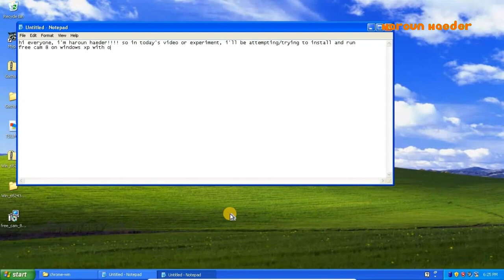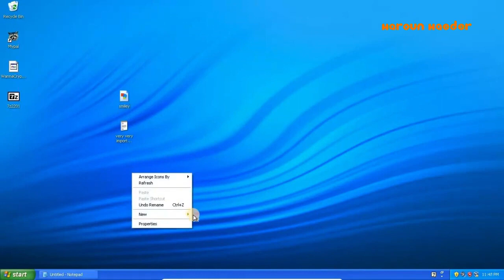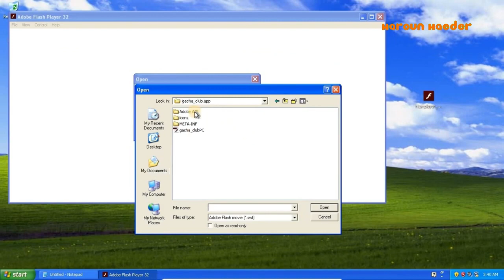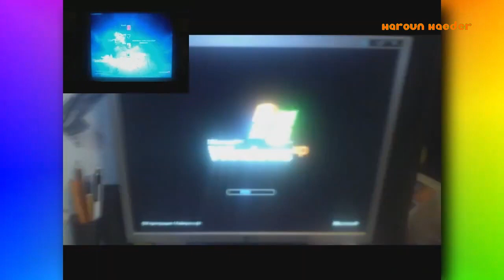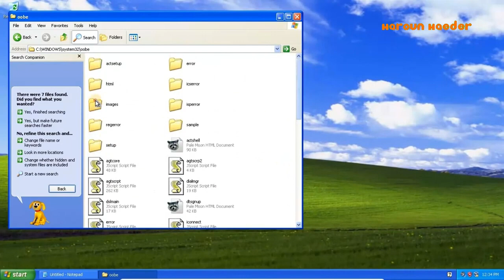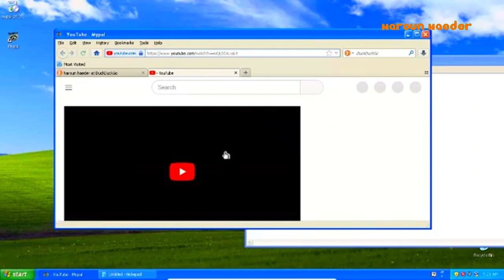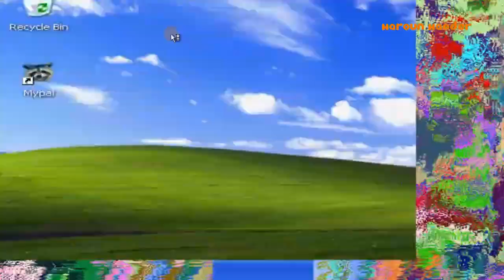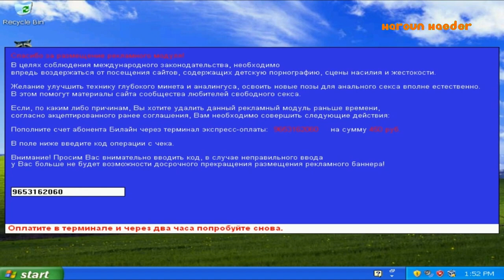35 MINUTES | ULTIMATE Windows XP Video Compilation! | Haroun Haeder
Enjoy! I used CapCut to make it.